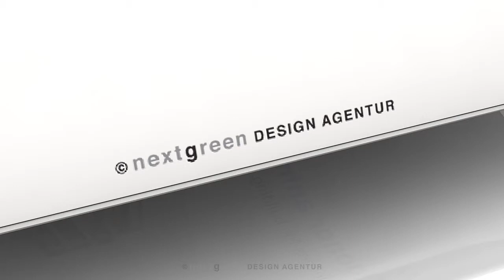Uponor Guide Buch 2015